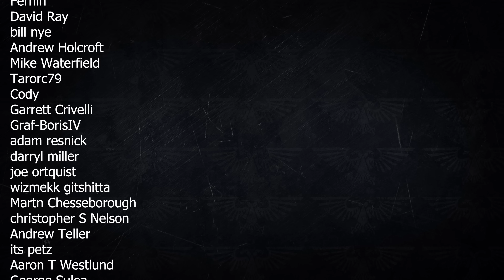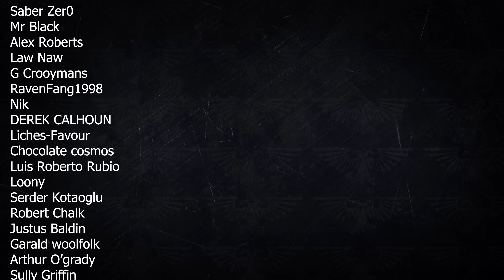Hunter / Prey by Andy Hoare Warhammer 40k Audio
The 13th Black Crusade begins and a Cadian Listening post is on the frontline. Strange allies emerge.

Bitcoin: bc1q3dunc0vr5mzx8deagp26klfpfzt2sraqzycja9
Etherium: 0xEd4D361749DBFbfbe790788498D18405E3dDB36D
Cardano: addr1qyed3yz5z5h3rlkntvy63q6xylz7sj6jz4jfy36d8zvys9ejmzg9g9f0z8ldxkcf4zp5vf79ap94y9tyjfr56wycfqtsn57yd5
Polkadot: 14dz26CHd5JKU8tL5WK69GCUVs4nrJCcre4nuJh7fSef25bQ
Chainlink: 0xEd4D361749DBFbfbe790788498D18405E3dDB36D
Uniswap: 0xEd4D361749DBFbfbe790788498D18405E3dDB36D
Litecoin: LSmMctvV4gsSe2HwtG3gcEs9vn1rBhEdiQ
Tezos: tz1ZXNYgmY3ZzmYJotv6K7cJfj78eCAwAnRh
Doge: D8MYT1GcgA2U5hziGmNUGZci3d5HNXA9c1